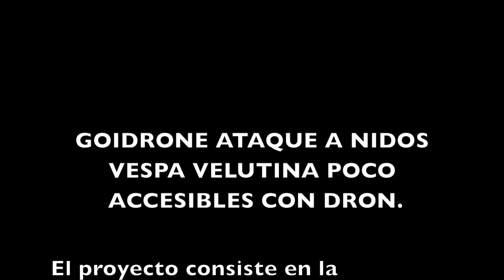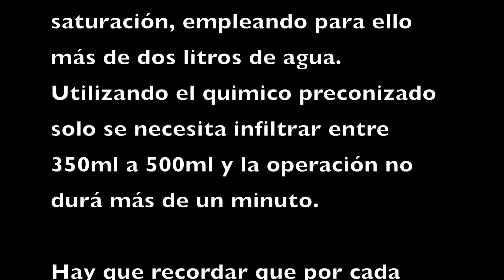GOIDRONE NEUTRALIZACION VESPA VELUTINA CON DRON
GOIDRONE ATAQUE A NIDOS VESPA VELUTINA POCO ACCESIBLES CON DRON.

El proyecto consiste en la utilización de dron para la erradicación de los nidos de la avispa velutina menos accesibles.

Este metodo no sustituye a los tradicionales ya empleados, por los bomberos y otros organismos para la erradicación de los nidos mas accesibles.

En las pruebas no se ha empleado ningún quimico y se ha exagerado su aplicación utilizando cantidades  grandes para poder observar como se llenaban los nidos hasta saturación, empleando para ello más de dos litros de agua.
Utilizando el biocida preconizado solo se necesita infiltrar entre 350ml a 500ml y la operación no durá más de un minuto.

Hay que recordar que por cada nido eliminado antes de la eclosión de las reinas se evita que la siguiente temporada se formen entre 40-50 nidos.